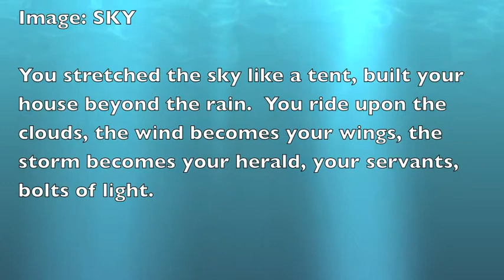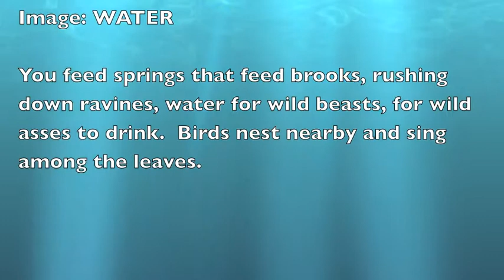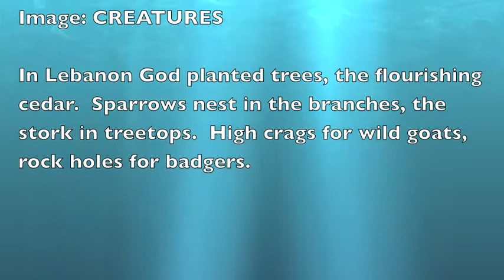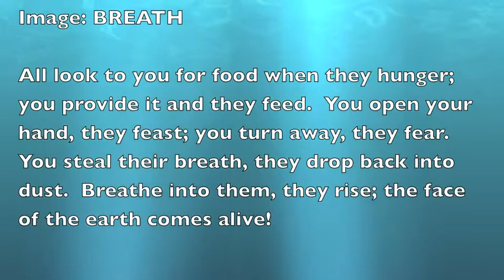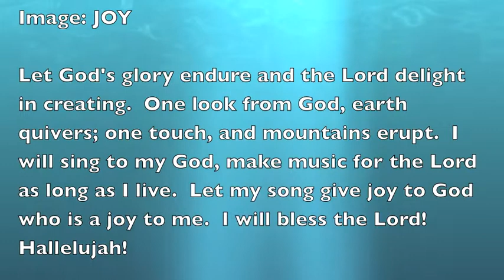Embodying Psalms- Psalm 104 (Rehearsal)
A short instructional video to help congregational dancers of all ages get ready to embody Psalm 104 as part of the Easter Vigil at St. Gregory of Nyssa, San Francisco.  Use this video in preparation for the Easter Vigil, or simply as a guided meditation for your own prayer and practice!  Easter Vigil begins at 8PM on Easter Eve. (Dancer meet at 7PM to rehearse.)  for more on Holy Week Services.